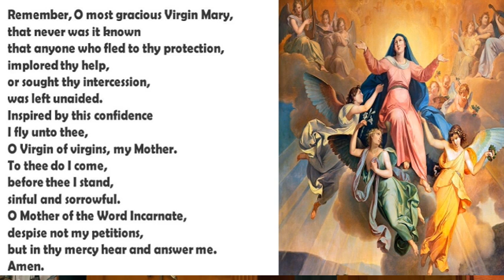Daily Mass - Friday December 1 2023 - Fr. Andiy Egargo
Video by Sue Bouffier and Mike Lawler
Editing and Post-production by Fr. Andiy Egargo